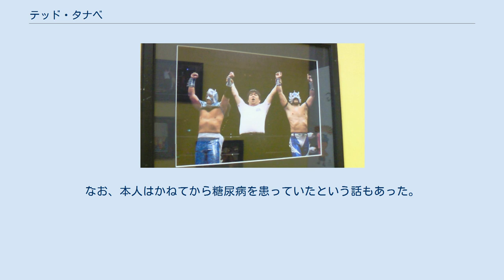テッド・タナベ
ユニバーサル・プロレスリング
テッド・タナベ（本名：田邉 哲夫（たなべ てつお）、1962年11月5日 - 2009年6月15日）は、日本のレフェリー、リングアナウンサー。
旧表記はテッド田辺（テッドたなべ）。
 国際プロレスにフロントスタッフとして入社の後、全日本プロレスを経て1987年にジャパン女子プロレスでレフェリーとしてデビュー。
 その後、FMWを経てジャパン女子でコーチを務めていたグラン浜田が1990年に旗揚げしたユニバーサル・プロレスリングに参加。
 1992年からはザ・グレート・サスケが旗揚げしたみちのくプロレスに参加しメインレフェリーとして数々の試合を裁く他、闘龍門などみちのくプロレスと交流のあった団体へもしばしば出張した。
 2006年1月、拠点を地元名古屋に移すため、みちのくプロレスを退団。
同年、大阪プロレスに入団。
 晩年は地元名古屋で学校給食の配達として働きながら土曜休日に大阪で試合を裁く日々が続いた。
 2009年6月14日、大阪プロレス大阪ミナミ ムーブ・オン アリーナ大会のメインイベント（「大阪タッグフェスティバル2009」公式戦 ビリーケン・キッド&ペロvsヲロチ&タダスケ戦）を終えてリングを下りた直後に倒れ、意識不明に陥りすぐに病院へ搬送されるも、6月15日の12時23分に急性心筋梗塞により急死した。
46歳没。
前日にプロレスリング・ノア創設者だった三沢光晴も亡くなっており、2人は同じ年齢でもあった。
なお、本人はかねてから糖尿病を患っていたという話もあった。